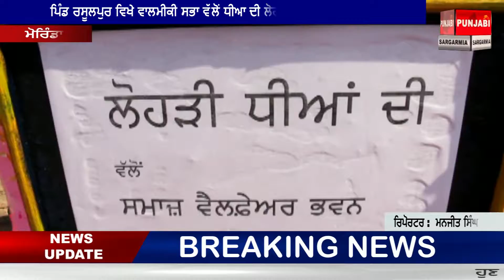ਪਿੰਡ ਰਸੂਲਪੁਰ ਵਿਖੇ ਵਾਲਮੀਕੀ ਸਭਾ ਵੱਲੋਂ ਧੀਆ ਦੀ ਲੋਹੜੀ ਮਨਾਈ ਗਈ